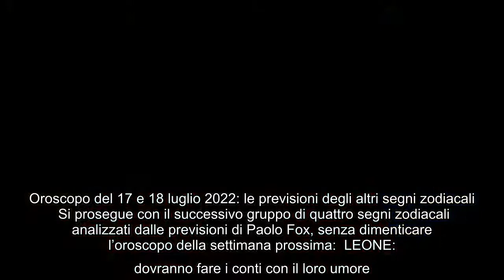Paolo Fox svela cosa dicono le previsioni per i primi quattro segni dello zodiaco Per i primi quattr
Paolo Fox svela cosa dicono le previsioni per i primi quattro segni dello zodiaco Per i primi quattro segni dello zodiaco, ecco cosa dice l’oroscopo del